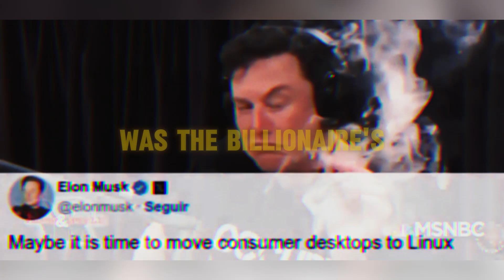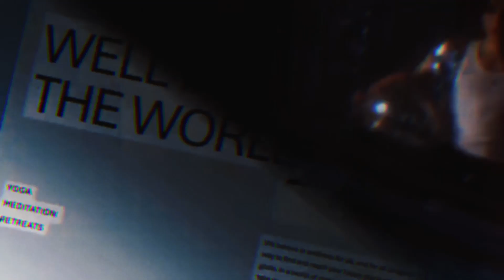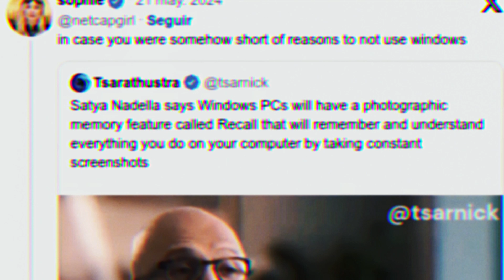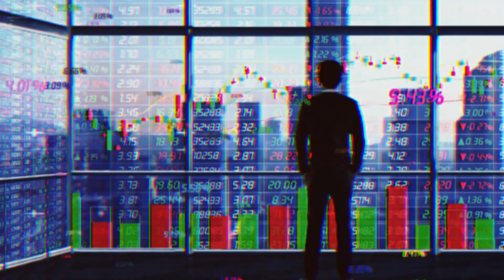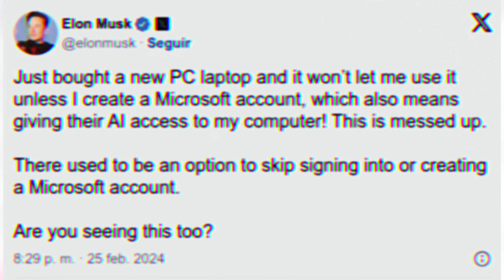Why did ELON MUSK recommend LINUX?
Elon Musk Sparks Controversy: Is It Time to Switch from Windows to Linux?

In this video, we explore a recent tweet from Elon Musk suggesting a shift to Linux in response to Microsoft's new AI tool, Windows Recall. We delve into what this new functionality entails, its implications for privacy, and the potential motives behind Musk's statement. Join the discussion and share your thoughts on whether Musk's message benefits the Linux community.

▷ TIME STAMPS:
0:00 Elon Musk's Tweet on Switching to Linux
0:08 Introducing Windows Recall: The AI Tool
0:22 Elon Musk's Hidden Intentions Behind the Message
0:29 Microsoft's Event: Co-Pilot Plus Computers
0:40 New Windows 11 AI Features Unveiled
1:00 How Windows Recall Works
3:18 Elon Musk's Response: Move to Linux
3:35 Elon Musk's Influence and Followers
4:02 Exciting YouTube Channel Updates
6:41 Final Thoughts and Viewer Comments